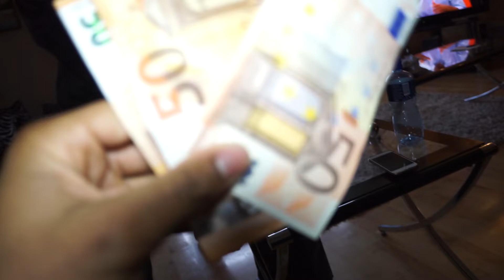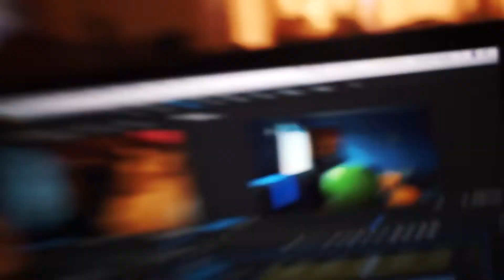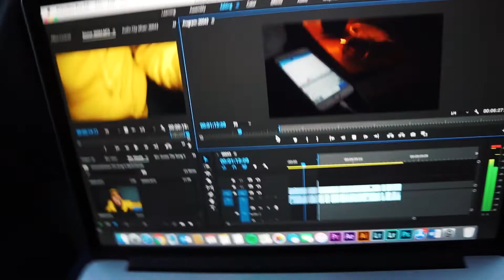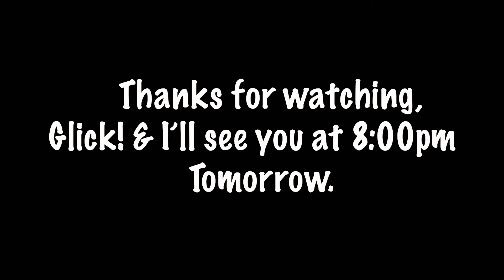HE CHEATED ON RAQUEL!!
35TH EPISODE

Socials: YANDO